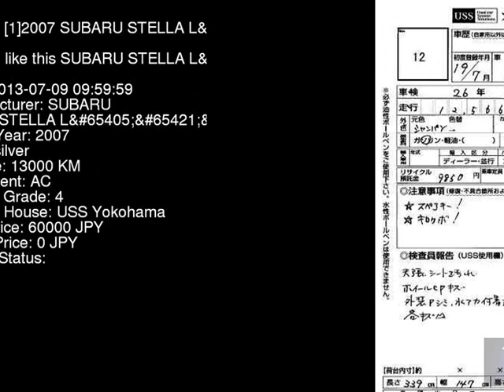2007 SUBARU STELLA L RN1 - Japanese Used Car For Sale Japan Auction Import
2007 SUBARU STELLA L RN1 - Japanese Used Car For Sale Japan Auction Import RN1,SUBARU,STELLA,L,USS Yokohama,jdmvip,vip,jdm,cars,japan,jdmvip.com,japanesecars,usedcars Japanese Used JDM Car For Sale At Auction in Japan for Import